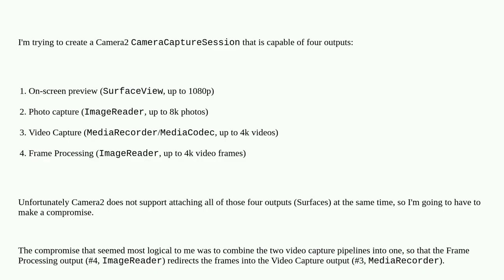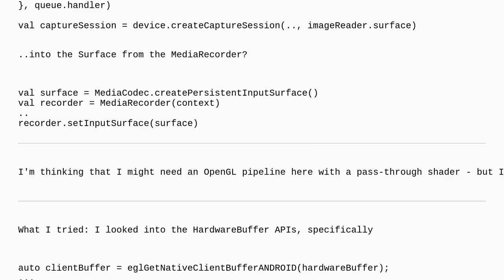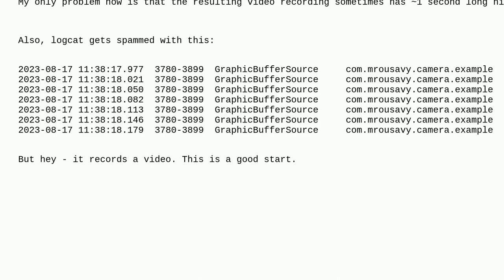Camera2 Pass Images from ImageReader to MediaRecorder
A special thanks goes out to the community

  surfaceview android-camera android android-camera2 opengl-es